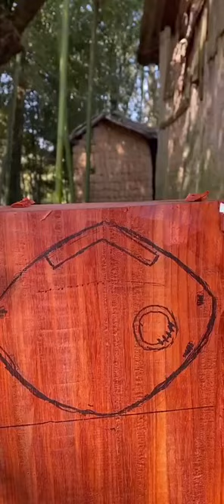Wood Carving Skills - How To Make A Creative Ideas with Wood